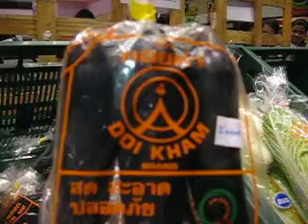" Doi Kham " 2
A lot of people came here for shopping..I had seen many vegetables that I never eat before.. kobo, it's vegetables from Japan but in Chiangmai have, and turnip..
Well.. so manything.. that I do not know in English name..
" Doi Kham " fair have every year in Chiangmai. (^_^) I like it.